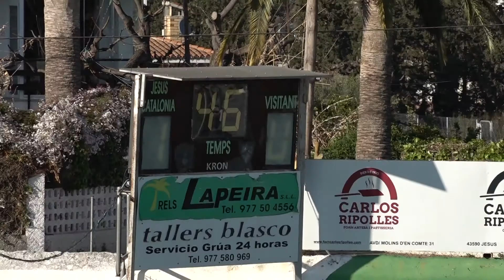El Catalònia creix amb el triomf contra l'Olímpic (3-0)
El Catalònia, 11 punts de 15 i una derrota en set jornades, referma la recuperació amb un triomf contra un Olímpic que veu frenada la seua trajectòria ascendent, amb dues victòries seguides.
D'entrada, més iniciativa visitant amb un parell d'opcions. Però de córner, Cosido, incorporat a l'atac, va marcar l'1-0. Fins el descans, el partit es va igualar i l'Olímpic va tenir una altra ocasió per empatar. A la represa, el partit va obrir-se. i el Cata va decidir amb un gol d'Aleix, aprofitant un rebuig defectuós de Nogales, porter morenc. L'Olímpic va tenir una opció per reduir distàncies. El Cata per poder ampliar el marcador i al final va aconseguir-ho amb un gol de Marc Prades, quan els visitants van estar més desprotegits en defensa.